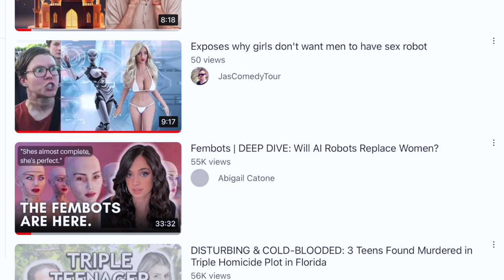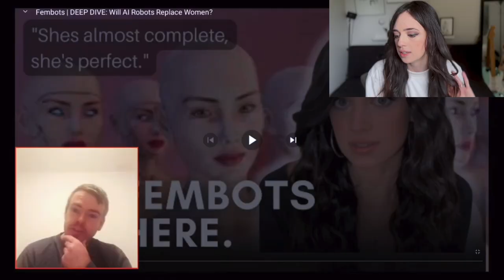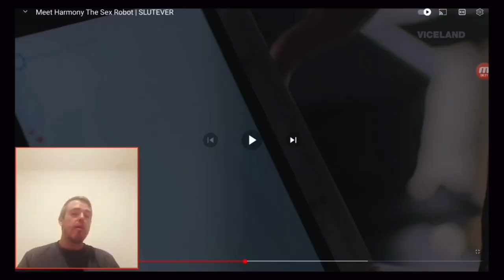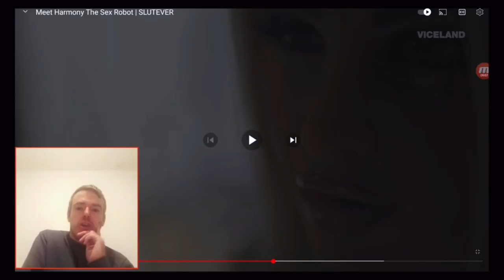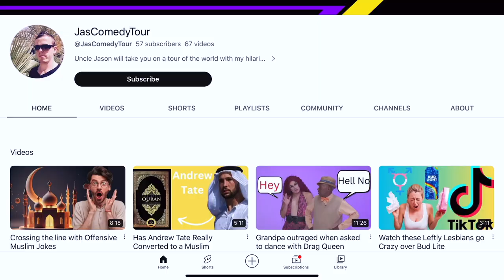Uncle Jason Went Off the Rails (Fembot Response)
Robots don't nag you to get a job or stop paying for Sneako's webinars.

Wow. Uncle Jason really came through in a reaction video to my Fembots Deep Dive. On behalf of all men, Jason makes some very interesting points! He actually exposed me. He tells the truth about women- they just want to steal all your money, burn everything you love, and leave you in the dust- pedal to the metal, 0-60 in 3.6- all in the new car that their new man bought them. Not only that! While they manically refuse to put out, they are also seething at the thought of their biggest threat, the final boss... the sex robot. See, a sex robot, as Uncle Jason claims, are going to send women back to the sidelines (where they belong). Robots never have a menstrual cycle, so they can never turn you down (if they do, just turn them off!) Robots don't nag you to get a job or to stop paying for Sneako's webinars. AND Robots never falsely accuse you of anything, because they have no rights! Its a win-win. Women have been too confident for too long, ever since they could vote. Uncle Jason is ready to stop them. Feminism, Gen Z, Western culture, Onlyfans, it's all just MAJOR MALARKY.